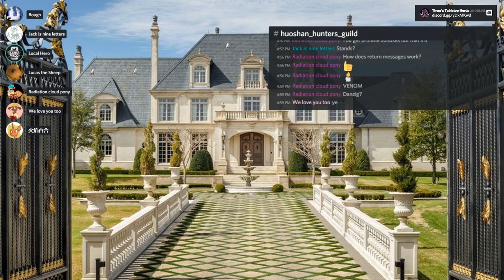Huoshan Hunters Guild #26 (4/4) | Them's Tabletop Herds